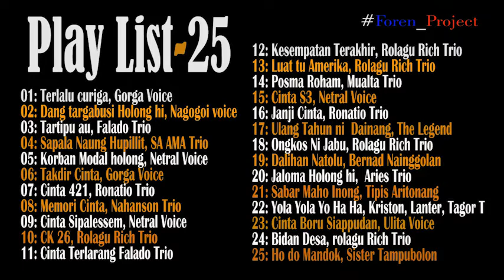Lagu Batak Terbaru Play List#25 Foren Project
Title : Play List Foren#25
Kumpulan Lagu Foren sebanyak 25 lagu. Foren akan mengupload seribu (1000) lagu foren dalam bentuk playlist audio secara bertahap. Ini adalah play list seri#1. Nantikan playlist seri dua.
Klik melihat video full original :
Lagu-Lagu Foren Project Lainnya: